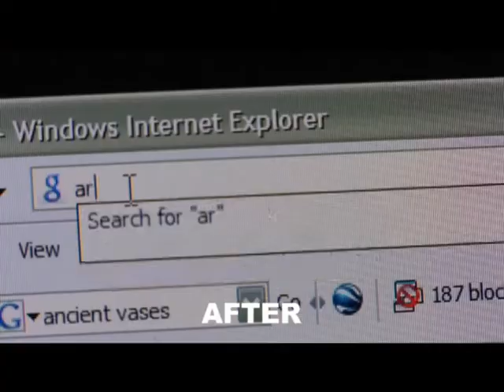Art Dealer Scene After.mpg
Art Dealer Scene after Mike Shubins work